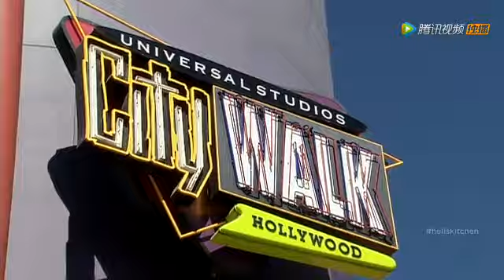【地狱厨房】第十三季 第十三集 S13 E13